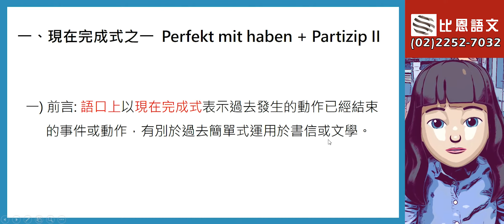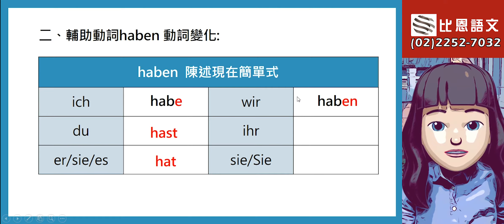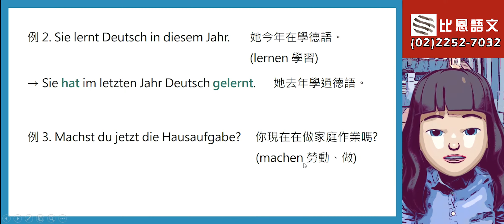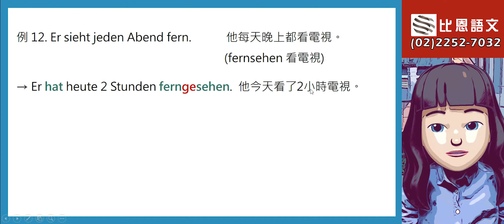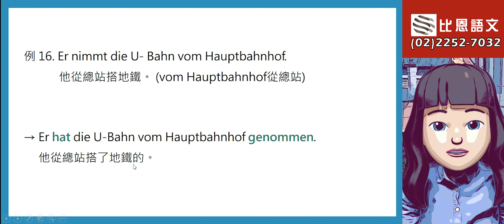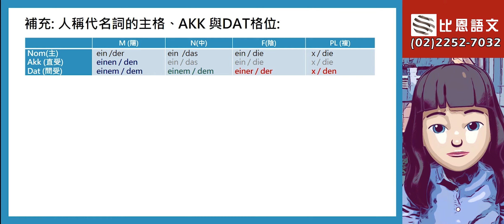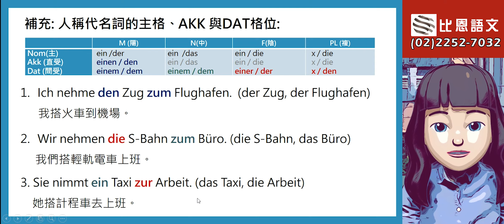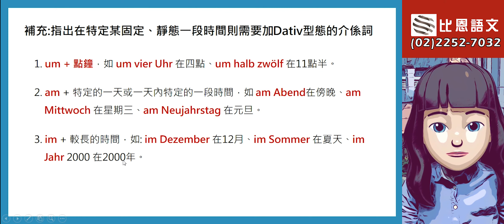Menschen A1 L11 文法